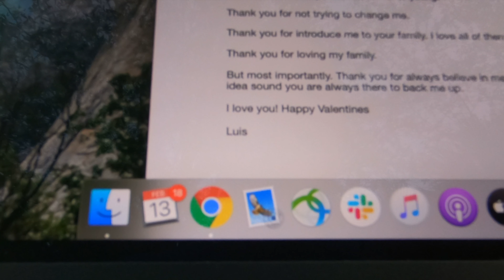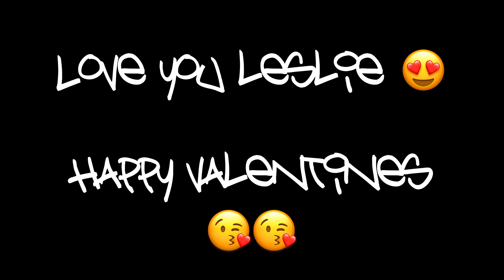Thank you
Happy Valentines hons

Bye.

The Platters
Frakie Valli